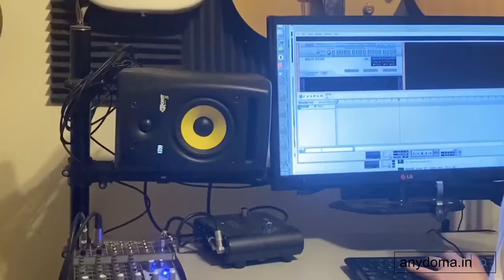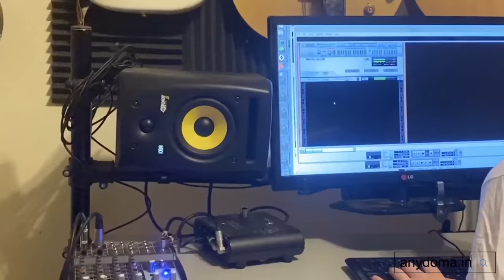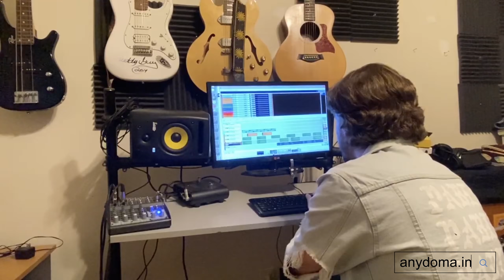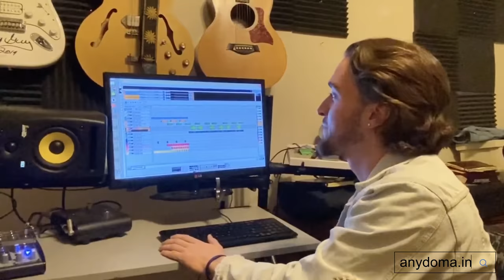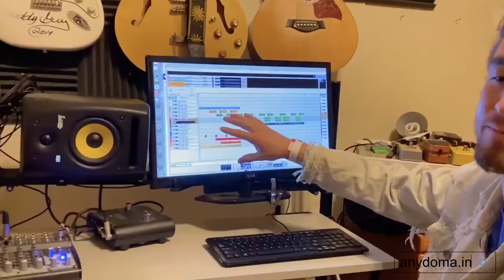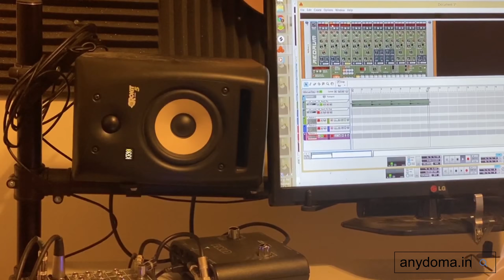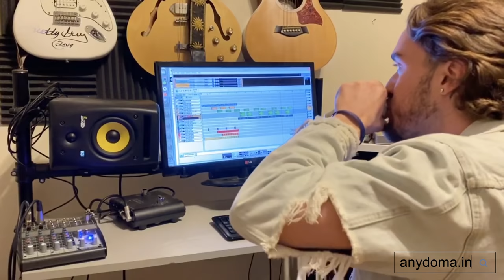Dakin Streat Makin Beets Ep. Pilot (feat. Papa Hobo & Cache)